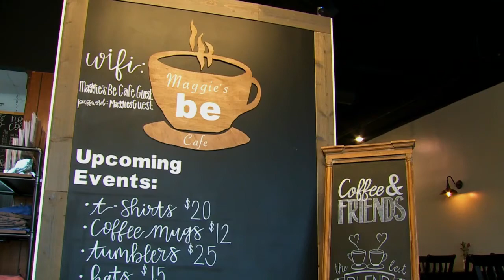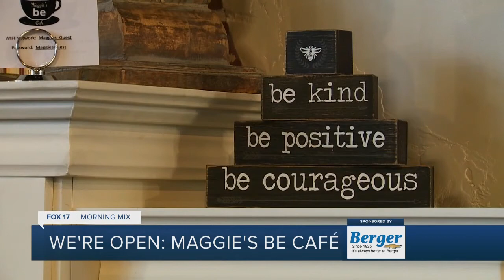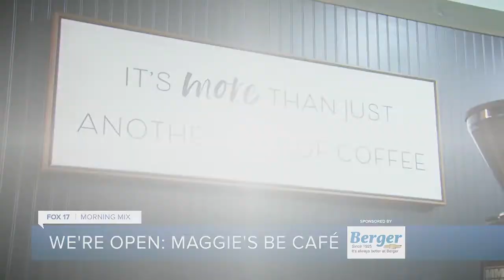We're Open: Maggie's Be Café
Labor shortages are all over the headlines, but for those with developmental or intellectual disabilities, finding work has been hard for much longer.

Places like Maggie's Be Cafe are changing that. Maggie's Be Cafe is an environment filled with love, acceptance, and inclusivity for its employees and customers. It's a workplace environment that bridges the gap between individuals with disabilities and those without.